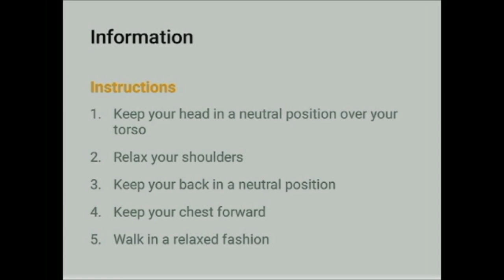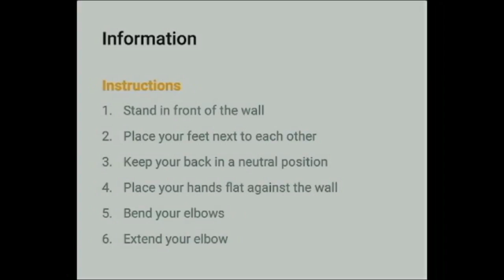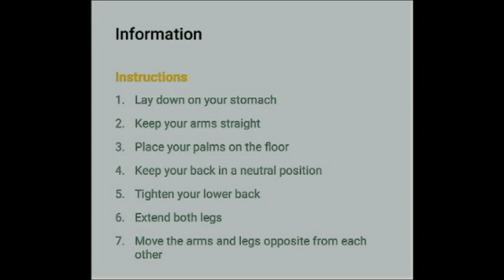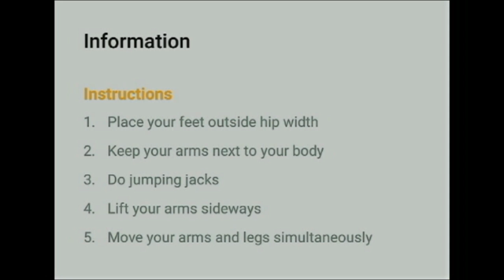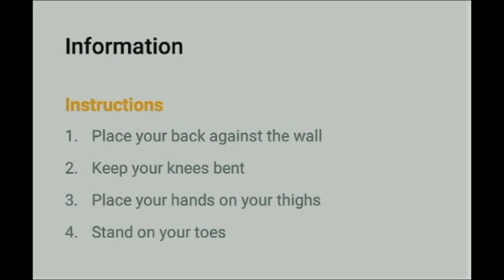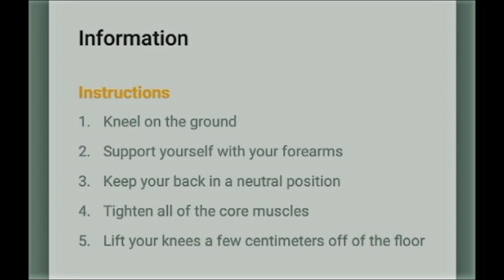10 MIN MOST SIMPLE ABS AND BUTT WORKOUTS EVER 2017 Morning ABS Workout @ home Tutorials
A 10 min morning ABS AND BUTT exercise , no equipment's needed top most workout to earn energy for your day !!!

This entire ab workout can be done on the floor without any equipment at all. It is going to cover all of the major functions of the ab muscles and incorporate other muscles of the core as well such as the obliques. The key is that you are going to move from one exercise to the next without resting. You earn one 30 second rest at the midpoint of the workout but that is it.

If you keep the exercises moving you never give your abs a chance to breathe, so to speak. You apply the intensity and then step on the gas throughout the rest of the workout. This allows the workout to stay difficult even if the individual ab exercises themselves are not the most challenging that you have performed.

► MORE VIDEO LINKS
BUTT LEGS ABS workouts @home 2017 | fat burning workout 2017 | TOP 10 ABS FITNESS EXERCISE WORKOUTS

Quick Workouts for Girls 2017 | FITNESS TUTORIALS PART 1

Abs Workouts For girls 2017 | FITNESS TUTORIALS PART 2

Zumba Dance Tutorials Part 4 - Merengue Dance Part 2

Zumba Fitness Tutorials Part 1 || Zumba Dance 2016 Tutorials ever